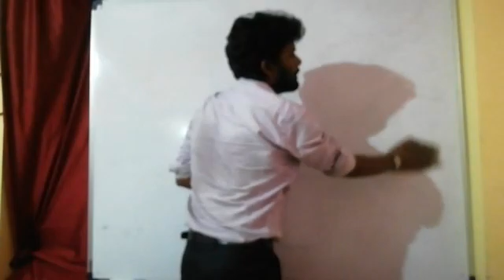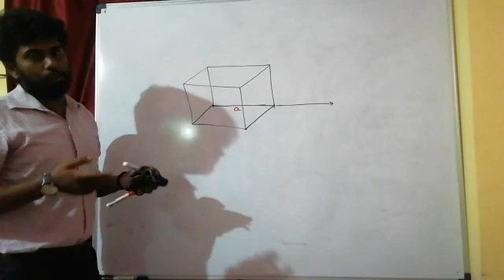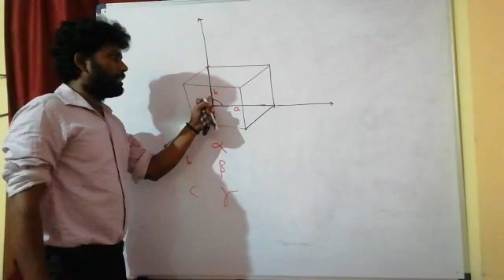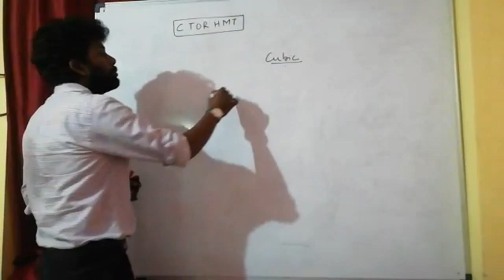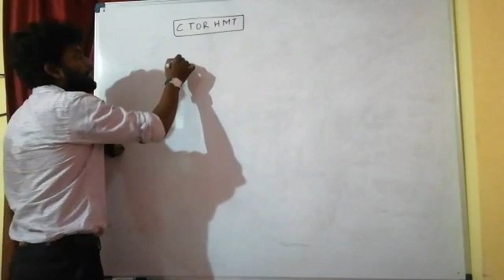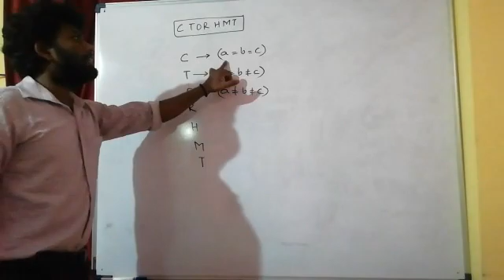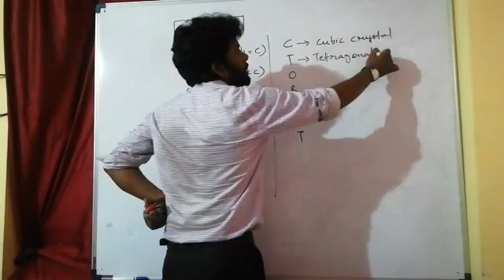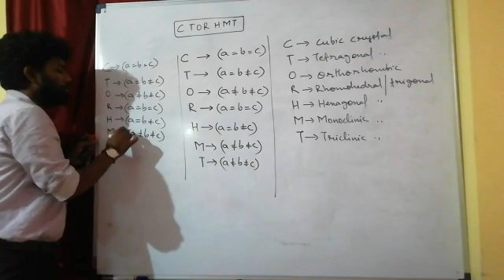|| Crystal System (Part-01) || Solid State Lecture-52 (Class-12th) (Use Earphone)